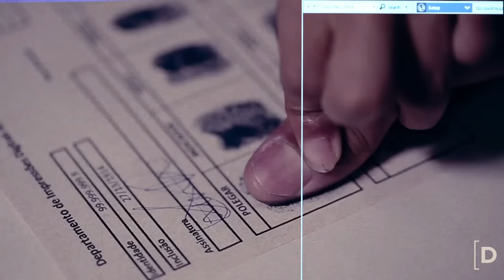"A BRUNA SUMIU QUANDO O CIRCO ANUNCIAVA NA RUA UM ESPETÁCULO QUE NUNCA ACONTECEU" CASO BRUNA MARQUES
Bruna Marques desapareceu misteriosamente aos 4 anos de idade, diante da casa da mãe, Joseli. Como pistas, ficaram a repentina saída da cidade de um grupo de ciganos e um circo itinerante que passou pela rua anunciando o espetáculo, mas que sequer chegou a ser montado na cidade.

Data do Desaparecimento: 2009
Idade na ocasião do desaparecimento: 4 anos
Local: Frutal, Minas Gerais

Onde estaria Bruna?

Nesta entrevista inédita e completa, conversamos com a mãe da pequena Bruna, Joseli de Souza Melo que contou tudo que de muito estranho aconteceu naquele dia do desaparecimento de Bruna.